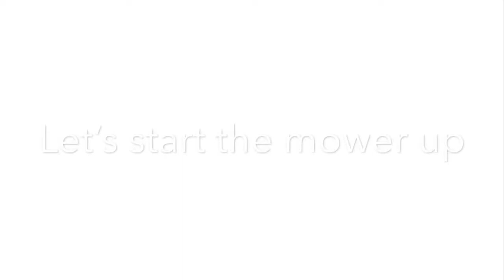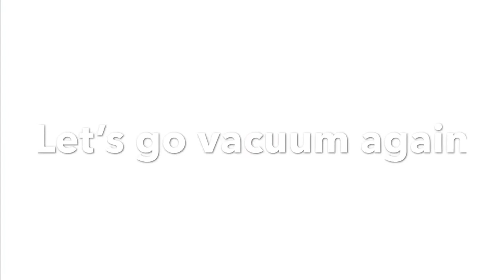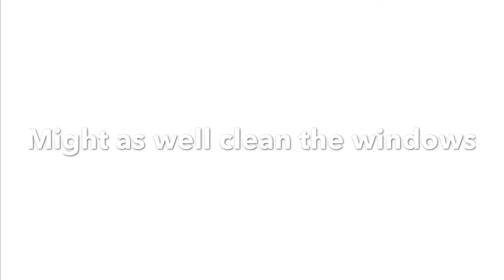One Day of isolation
thanks again for watching our videos

Join the best reliable VPN

[all of our new videos and now available in HD]

72T